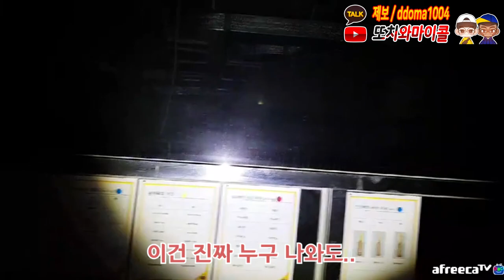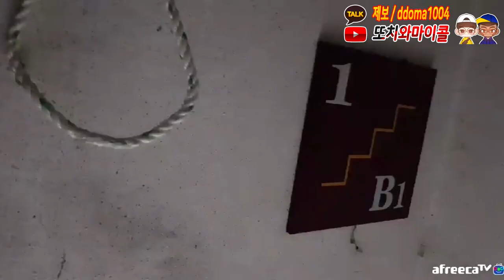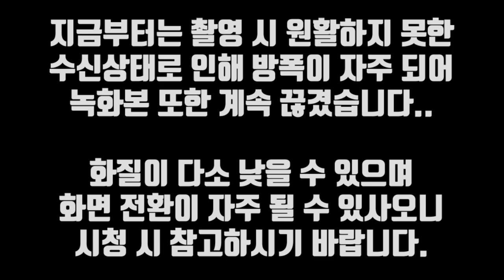[레전드]귀신100%찍힘!!! 지하 폐장례식장 썩은 물에 입수...